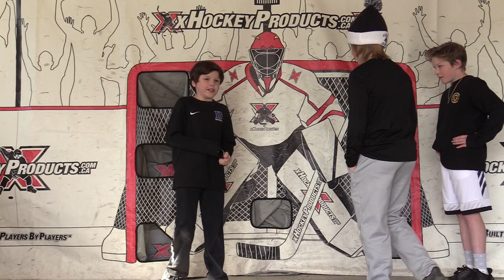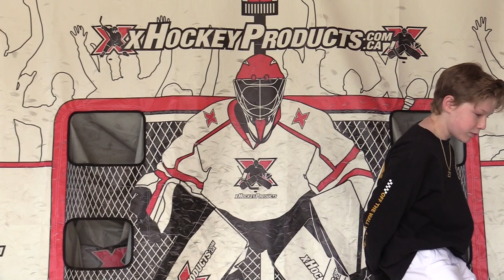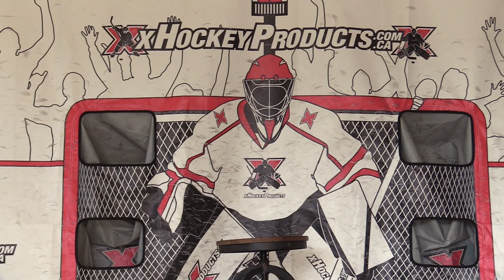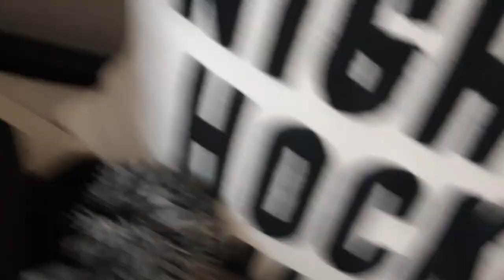5 Puck Hockey Haircut Challenge